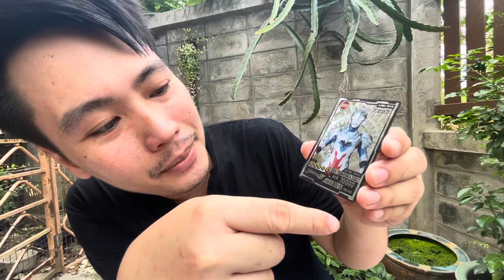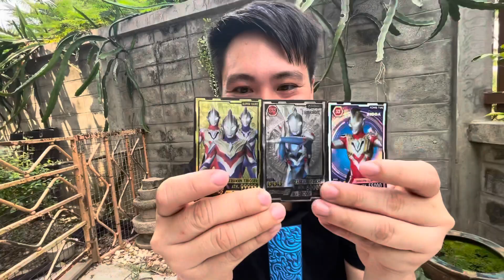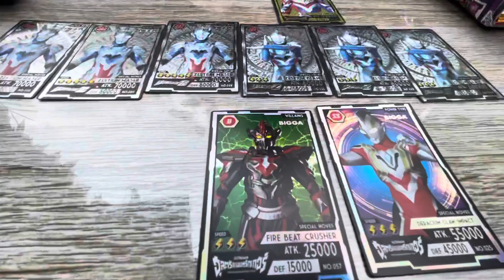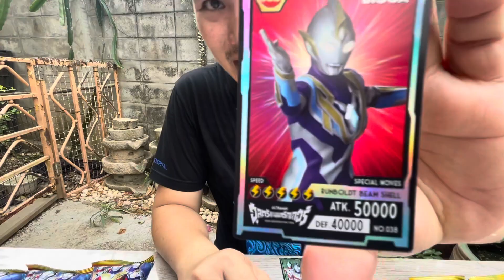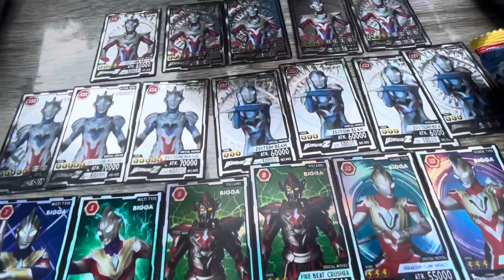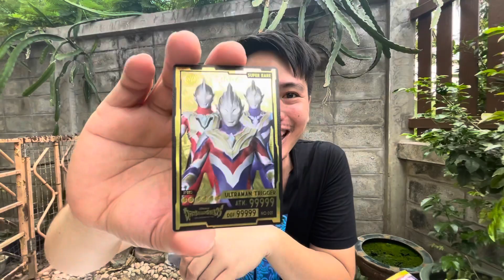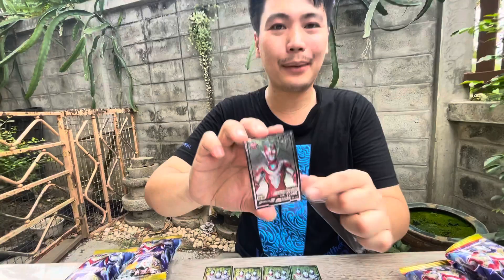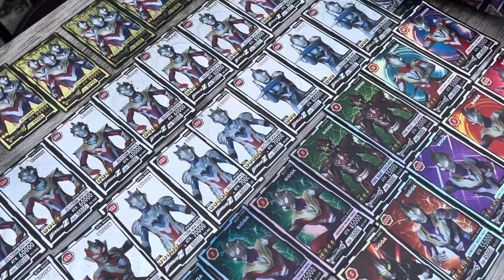ขนมบิ๊กก้า แถม การ์ด อุลต้าแมนทริ๊กเกอร์ มาลุ้นการ์ดทอง SR ไปด้วยกันนะครับ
ขนมบิ๊กก้า แถม การ์ด อุลต้าแมนทริ๊กเกอร์
มาลุ้นการ์ดทอง SR ไปด้วยกันนะครับ